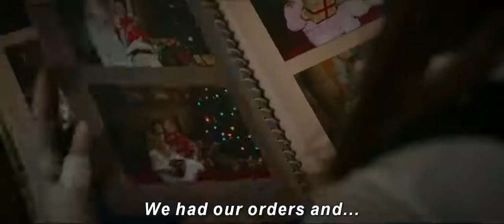Marvel Studios' Black Widow Official Trailer In Cinemas July 9 |2021 |latest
Disclamer:-

ES